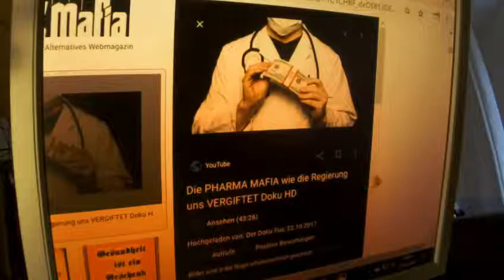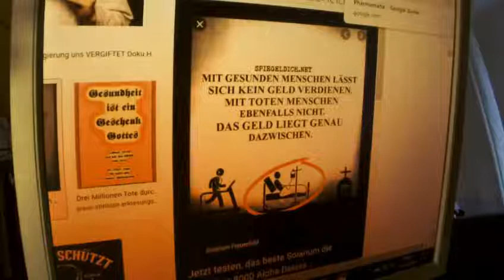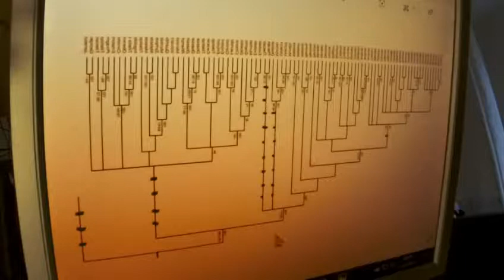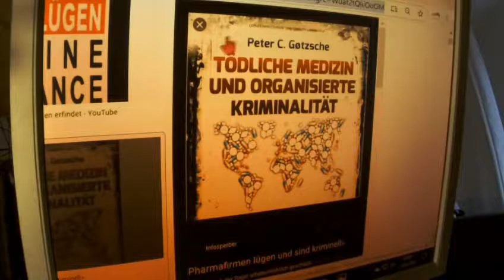Greta Thunberg 311 Fridays for Future Liebe MILLIARDÄRE KAPITALISMUS BEENDEN bringt Euch Super-Glück